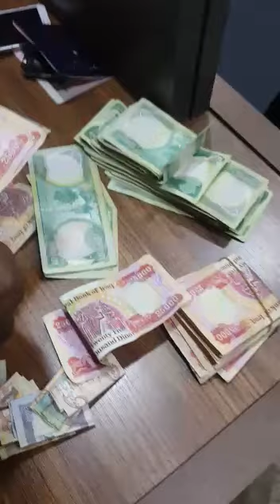Hebu tujiheshimu na kujiepusha na tamaa kama hizi🤔😒